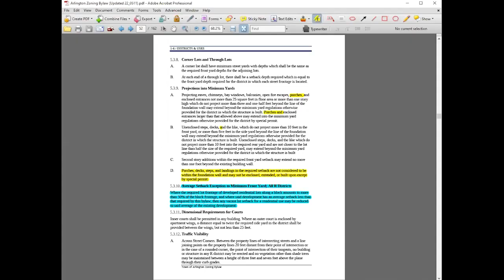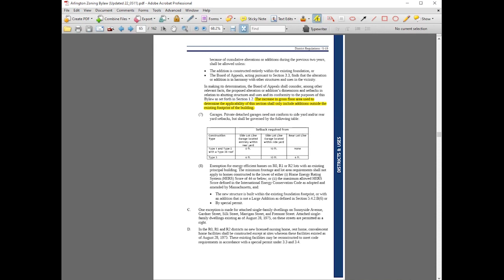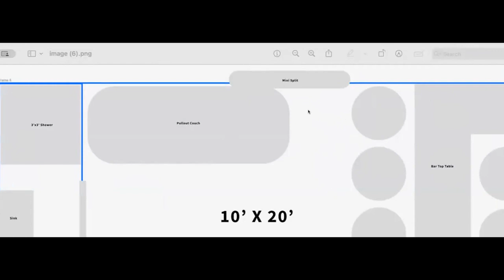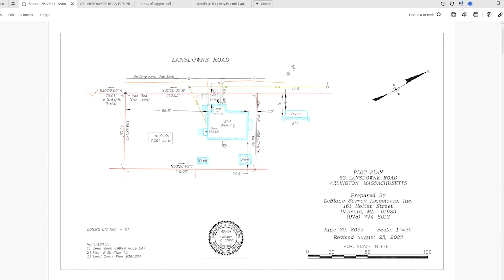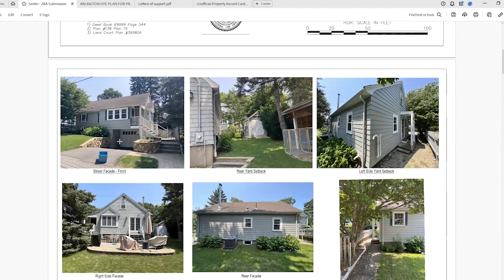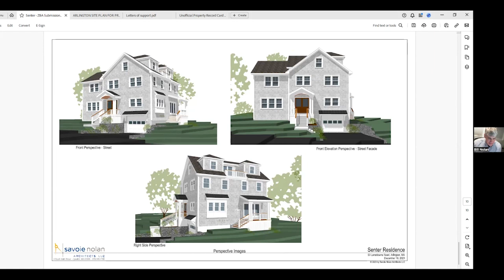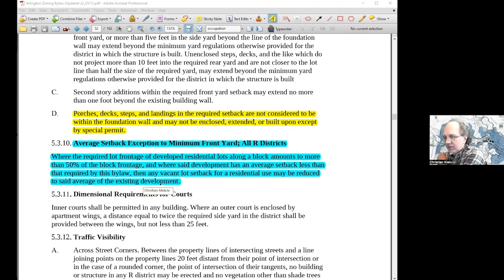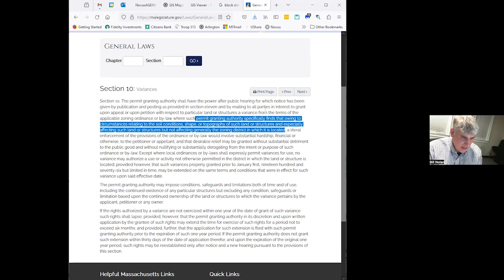Zoning Board of Appeals Meeting - January 23, 2024